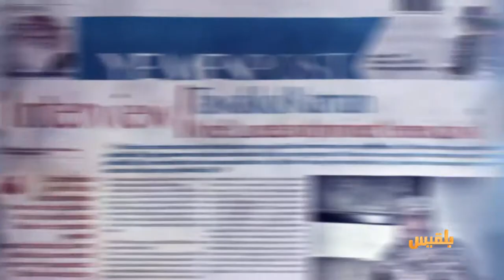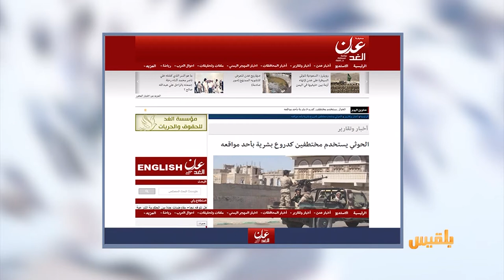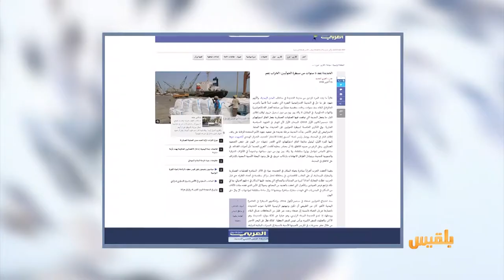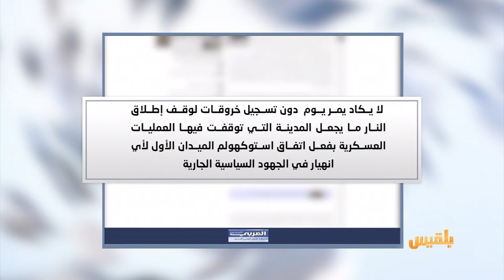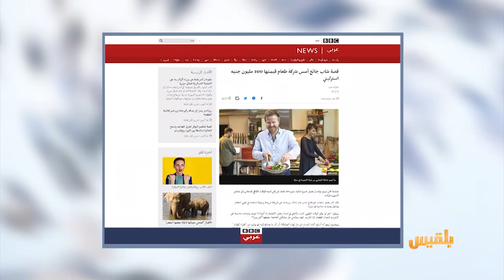كشك الصحافة | 15 - 10 - 2019 | تقديم: أسامة الإرياني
مليشيا الحوثي تعتقل 90 مواطنا حضروا عزاء معتقل سابق
مليشيا الحوثي تستخدم مختطفين دروعا بشرية بأحد مواقعه بصنعاء
قصة شاب جائع أسس شركة طعام قيمتها 100 مليون جنيه استرليني ..